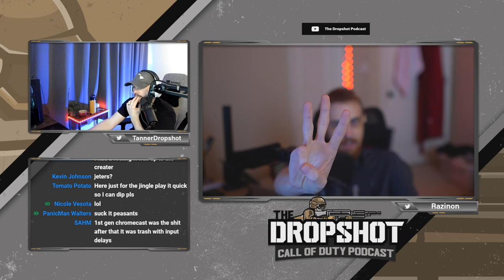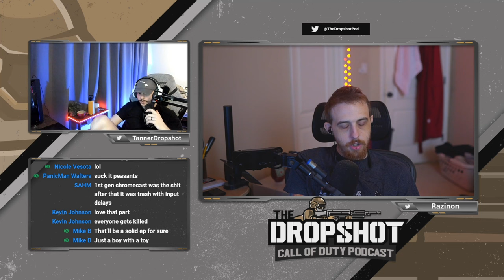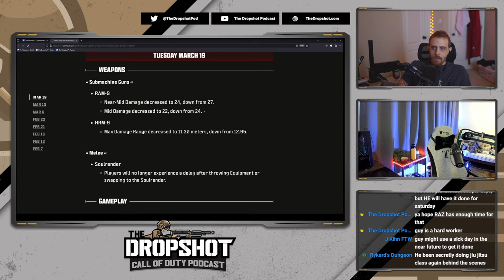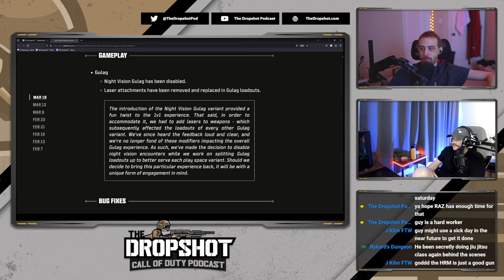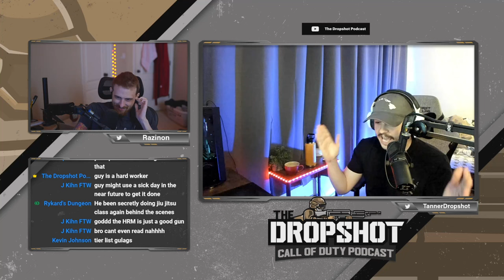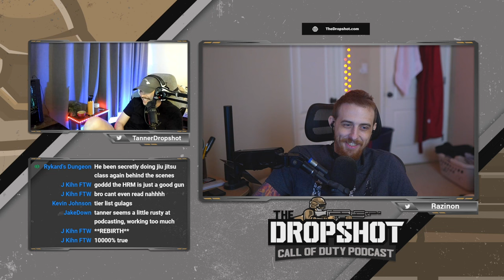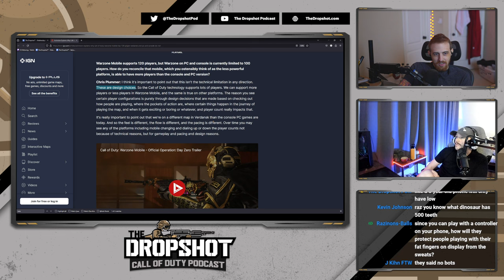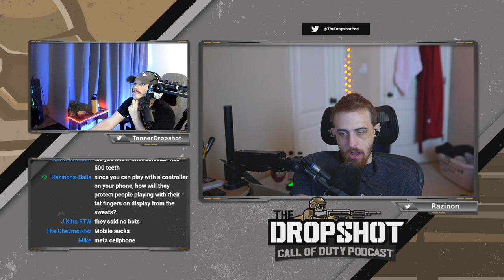Warzone Mobile: Good, or Just Nostalgic? | The Dropshot - A Call of Duty Podcast #411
The guys cover another light week before talking about the launch of Warzone Mobile.

00:00:00 - Teaser
00:01:00 - Intro & acknowledgments
00:06:40 - Announcements
00:19:31 - Patch notes
00:33:53 - Sponsored by us
00:35:47 - Mixed View BR
00:40:10 - Warzone Mobile is live

_Note: timestamps may be slightly misaligned on podcast apps (but not on YouTube) due to dynamic ads._